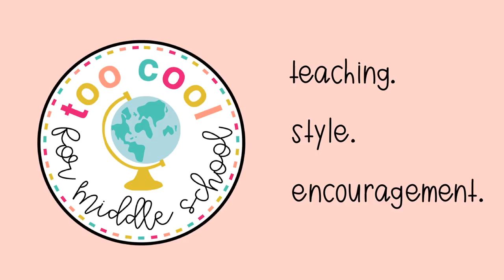Advice for Brand New Teachers!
Let’s Connect!